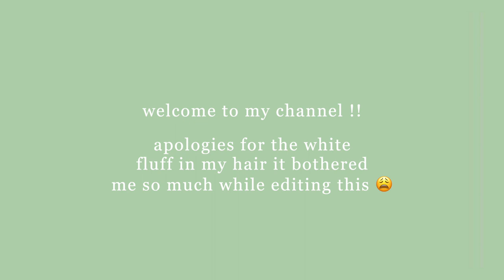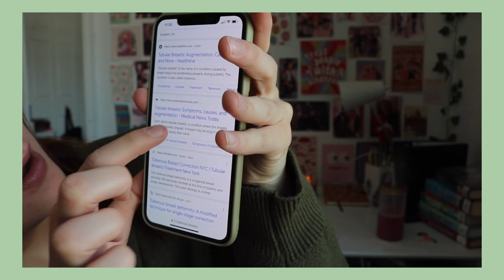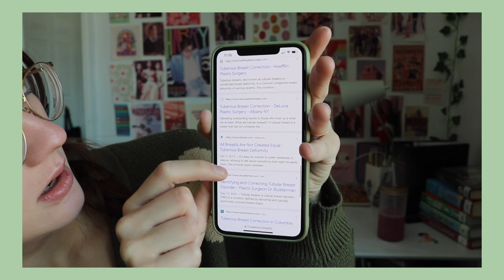tuberous breasts | my story, mental health, tips and advice.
hello everyone! this was a super hard video for me to do. for years i have avoided talking about this because i've been so embarrassed. however, i remember being a young girl so hurt and confused by not finding anyone else my age struggling with this issue. my boobs have been one of the main factors in my struggle with body dysmorphia and my mental health issues. i hope this video will be a start to normalizing what so many people have but don't even realize it. please remember that you are not alone. always reach out to me if you need to talk to someone!

instagram accounts that've helped me:
kittyunderhillx
tubular.breasts